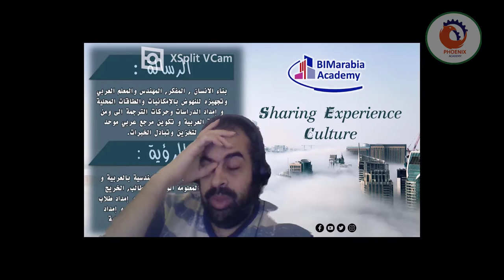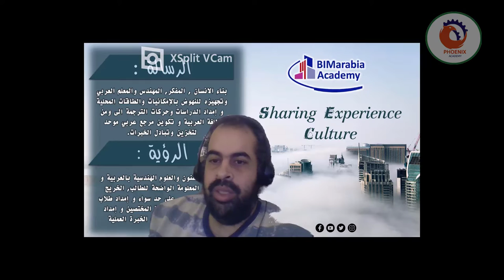حابب اسأل عن العلاقةبين ال BIM والبرمجة